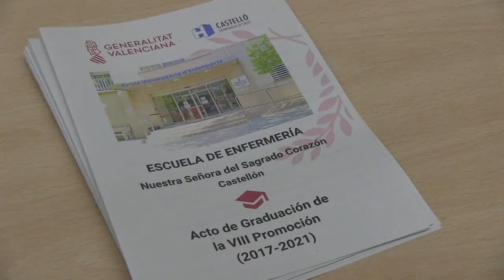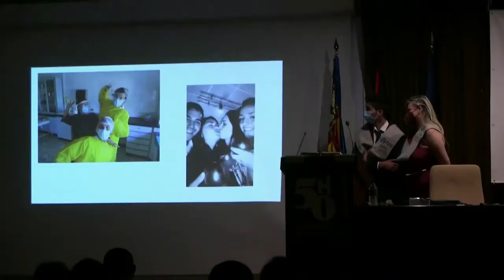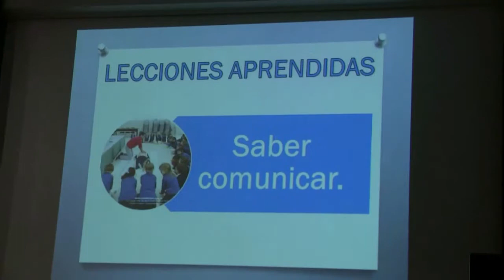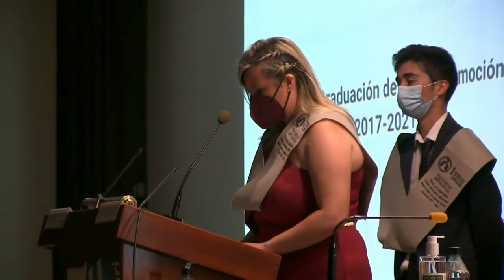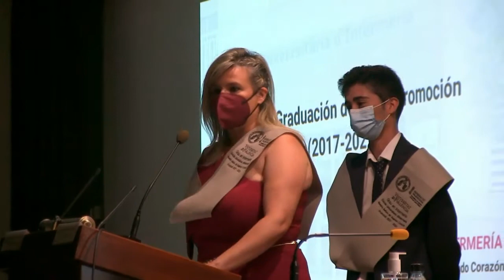VÍDEO ACTO GRADUACION VIII PROMOCION ESCUELA ENFERMERIA CASTELLON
Acto graduación VIII Promoción de la Escuela de Enfermería Nuestra Señora del Sagrado Corazón, anexa al Hospital General Universitari de Castelló.
Junio 2021